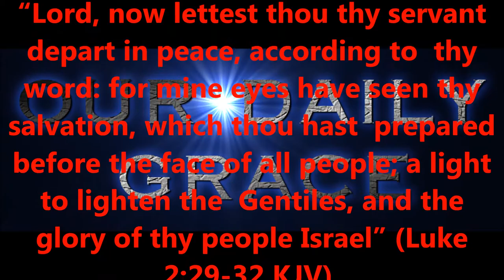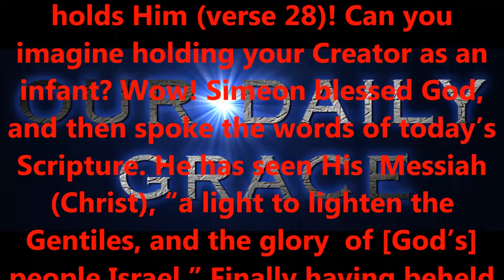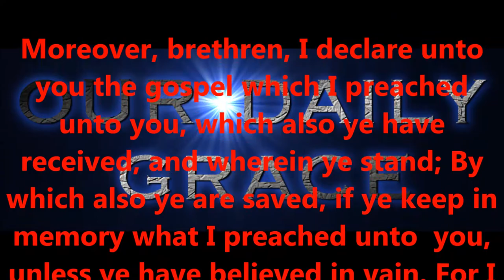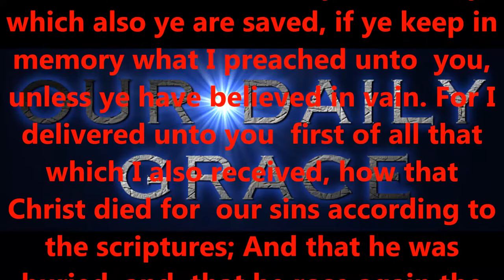THE SALVATION OF THE LORD...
Produced by,
Lonnie Martin

Written by,
Shawn Brasseaux
Lonnie Martin